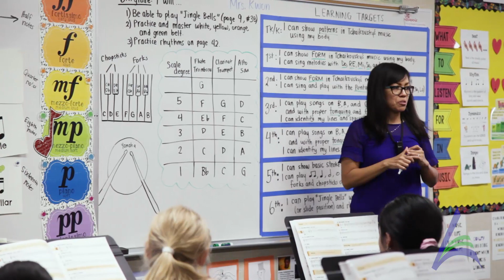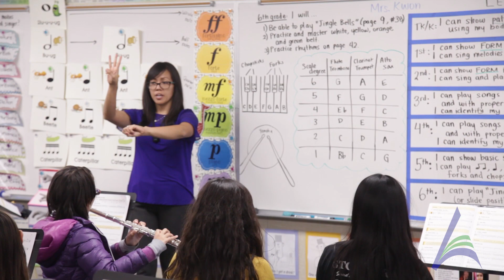SaveTheMusic Mini Doc 2019